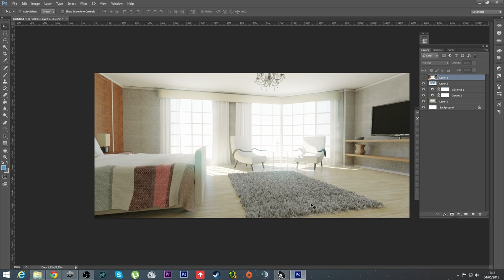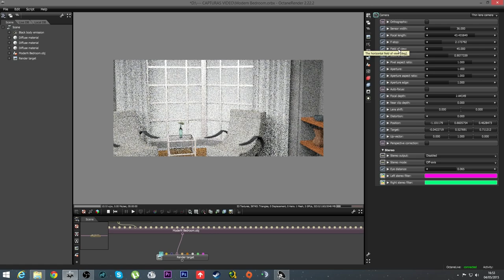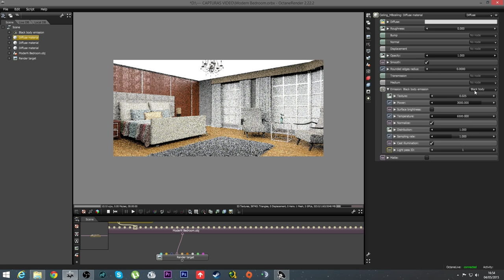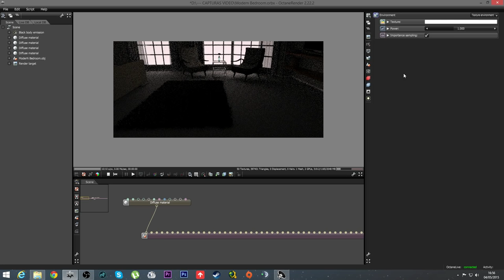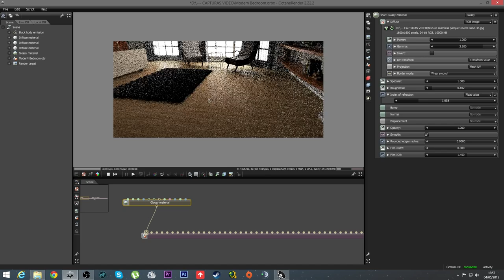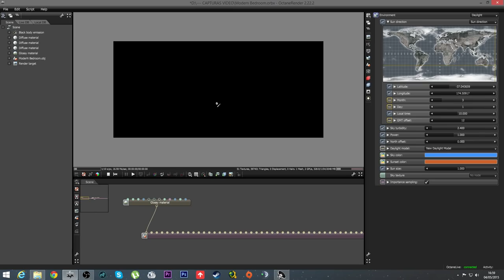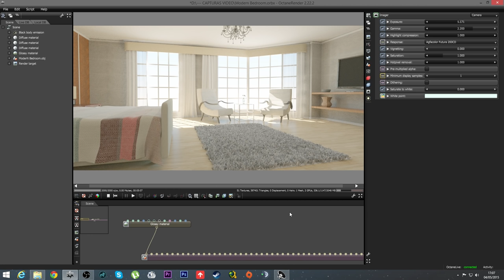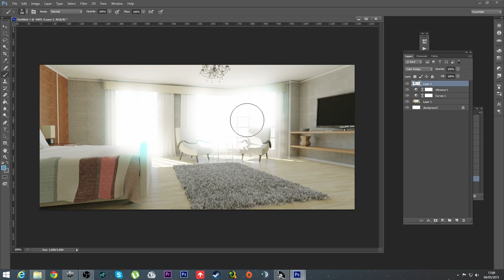Revisión de escena en OCTANE RENDER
SirQuinto me mandó esta escena para que le hiciera una revisión. Os muestro el proceso que he seguido para producir mi versión personal.